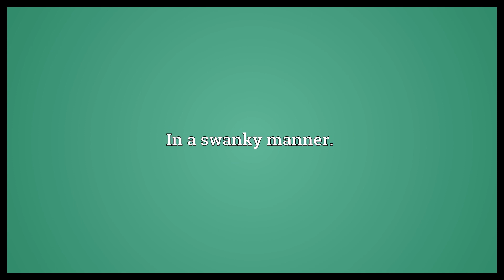Swankily Meaning | Wordogram